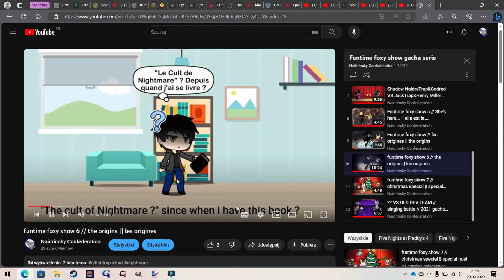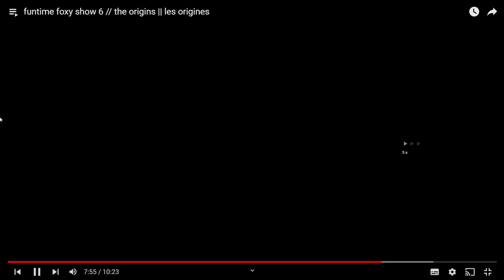Et wtf... reagis a mon ancienne serie gacha life xD #4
donc je vais vrm reagir a cette serie Fnaf Gacha Life ??? Ouai malheureusement... quoi dire de plus du cringe et de toute cette époque un peu plus CRINGE de ma chaine, Mdr imagine si je recommencer ma série en 2023/2024 ça serais TELLEMENT CRINGE LOL